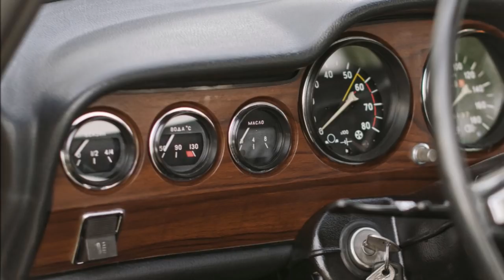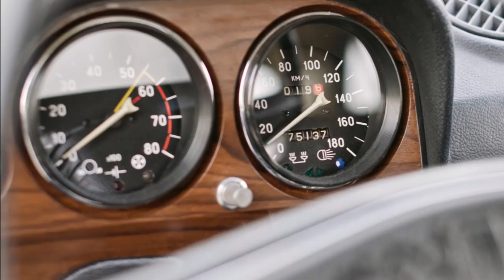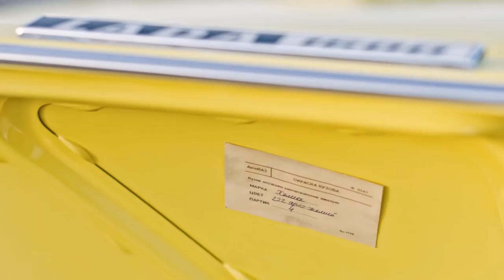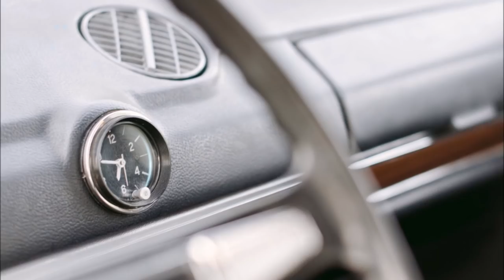ЖИГУЛИ 2106 – 1978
Буду рад помощи в развитии канала.money.yandex.ru/to/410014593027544

не читать.